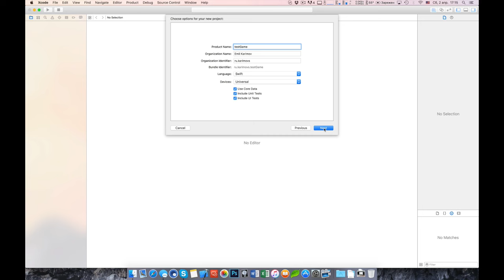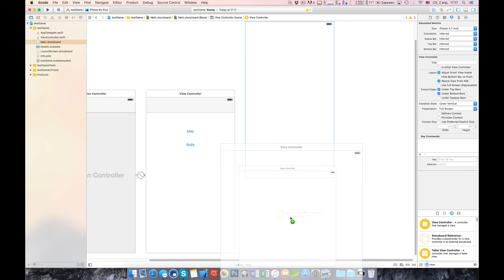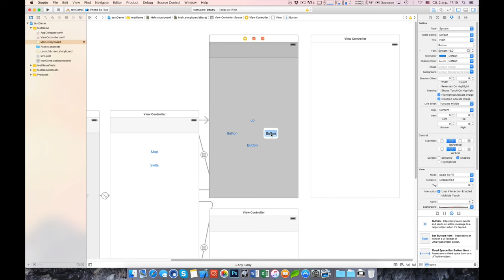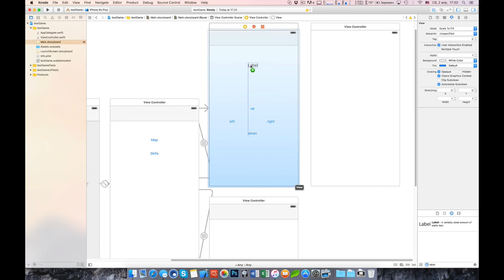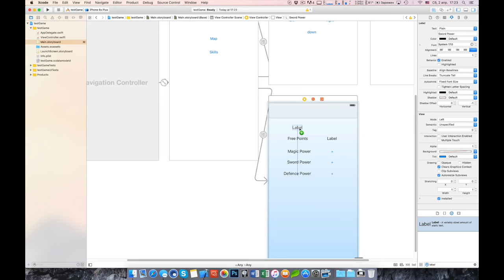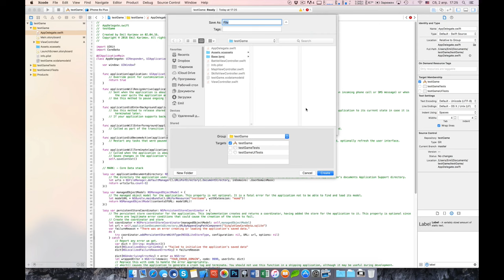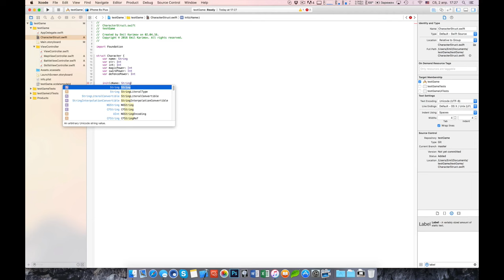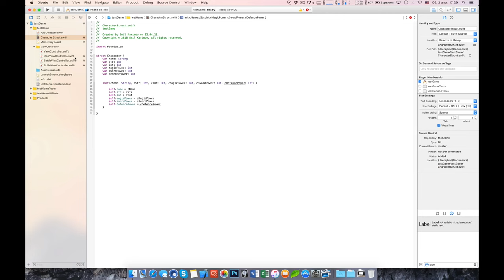Разработка игры в жанре RPG (xCode 7.3 Swift 2)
Разработка игры в жанре RPG на swift.

Если набираем 100 лайков, то в следующие выходные начинаем писать в прямом эфире!)

Фоновая музыка собственного производства написаного в Logic Studio.
В этой серии мы разбираем структуру, обращение к ней.
Написание и использование функций.

Ставим пальцы вверх и подписываемся!

Все вопросы и предложения пишите по приведенным ниже контактным данным! До связи и легкого Вам кода! ;)